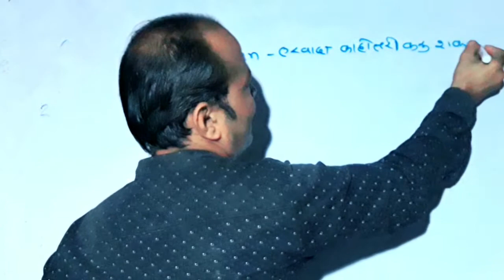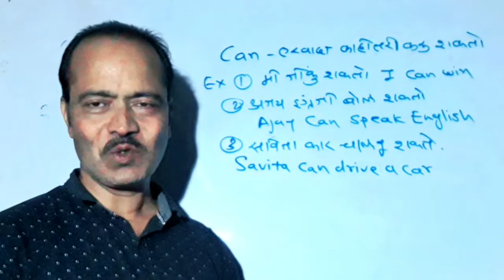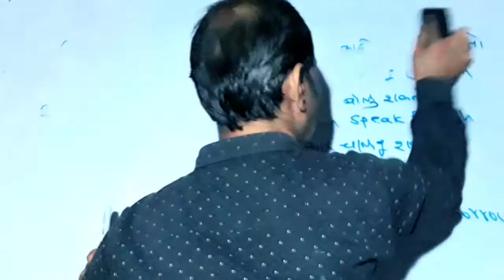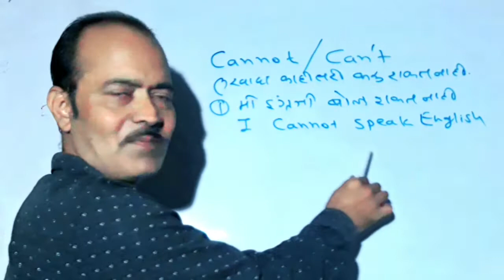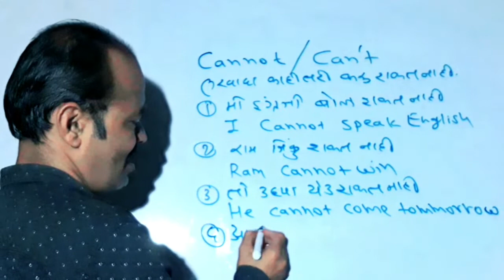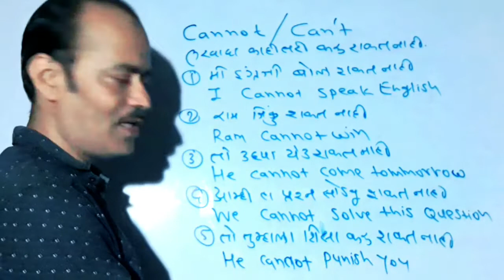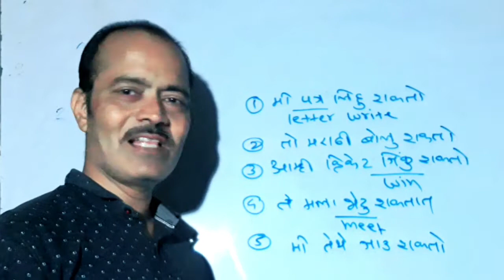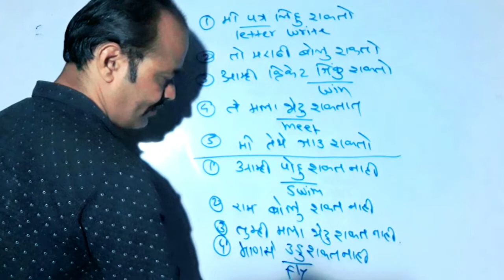Class 8th to 12th CAN ,CANNOT, MODEL VERB, ENGLISHE SPEAKING, GRAMMER स्पर्धा परीक्षा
This is very important video for the students and english sepaking learner,
This video is useful for all competitive exam also. This topic is cover in Grammer .
The videos is explain in very easy language

OTHER IMPORTANT  ENGLISH SPEAKING VIDEOS

It will help you for daily English speaking practice.
It will help you to
Learn English Speaking
Learn Englishe Grammer
Learn Simple Past tense in details.
Choosing correct helping verb in competitive exam.
English for Competitive exam.
English conversation
Daily English Practice
Daily use english senternces in marathi
English speaking practice
English spoken
PLEASE
DO HARD WORK FOR SUCCESS